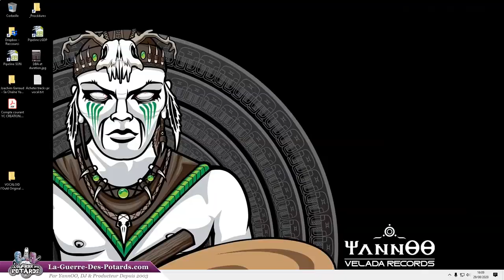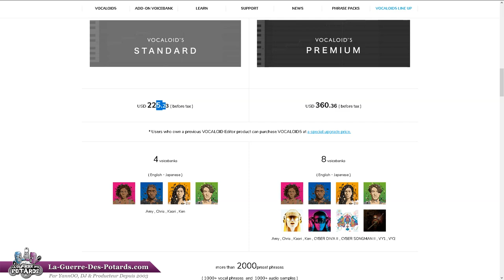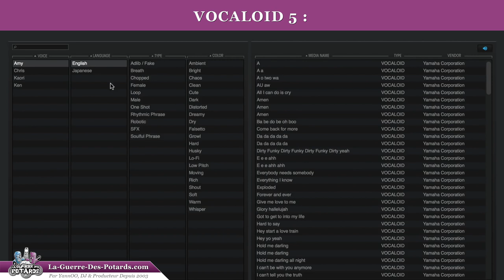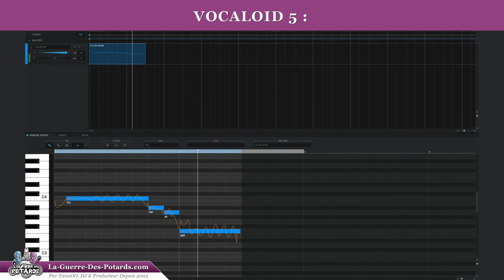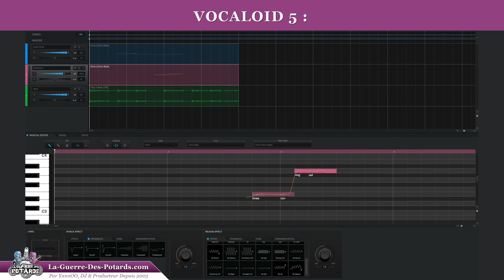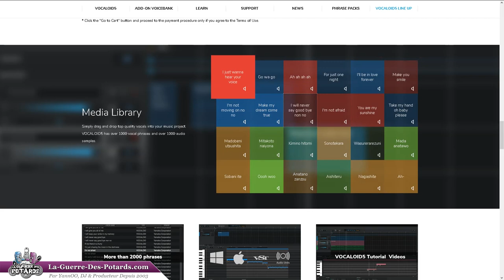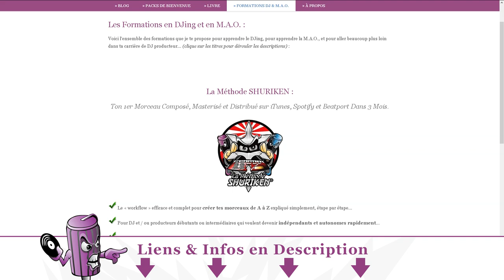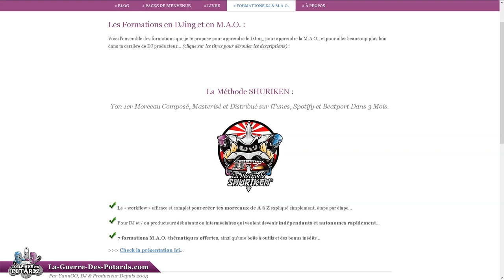VOCALOID - UN VST PUISSANT POUR CRÉER DES VOCALS CHANTÉS DANS TES MORCEAUX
↓ ↓ ↓ ↓ PLUS D'INFOS CI-DESSOUS : ↓ ↓ ↓ ↓

Tu souhaites intégrer des parties vocales chantées dans tes morceaux mais tu ne peux pas ou ne veux pas bosser avec un chanteur ?

Ni reprendre des samples qui proviennent de banques de sons ?

Le plugin VOCALOID peut t'intéresser...

Il permet de générer des vocals à partir d'échantillons (mots, phrases, souffle...) de chants enregistrés par des chanteurs pro, et tu peux ensuite modifier de manière pointue tout un tas de réglages...

Ce VST haut de gamme inclue des fonctionnalités d'édition des notes, du rythme, et même du texte chanté !

Bref, voici un tour d'horizon d'un bébé à fort potentiel !

YannOO